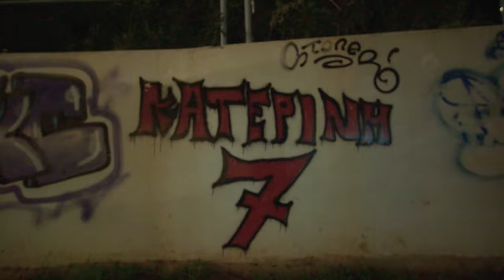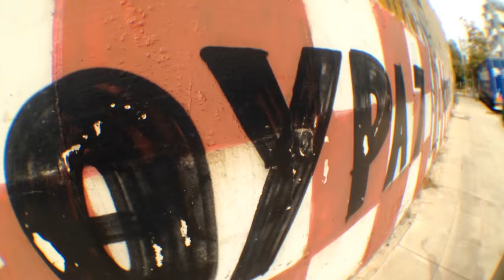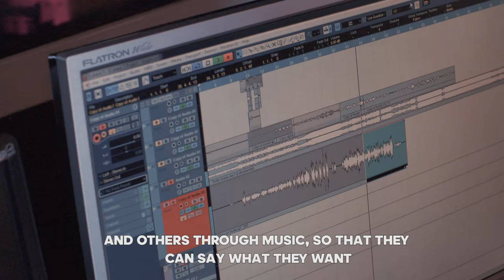Kostas Fortounis: Europa Heroes Episode 1 -- adidas Football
"He’s like a composer. The guy who’s going to write the chorus.”

See how creativity, passion, and playing street football as a kid shaped how Kostas Fortounis takes control at Olympiacos in Europa Heroes Episode 1.

adidas teams include: Chelsea FC, Manchester United FC, FC Bayern München, Clube de Regatas do Flamengo, AC Milan, Juventus F.C., Real Madrid C.F., AFC Ajax, S.L. Benfica, FC Basel 1893, FC Kobenhaven, and FC Schalke 04.

adidas sponsor some of the best footballers in the world including: Leo Messi, Paul Pogba, Luis Suárez, James Rodríguez, Gareth Bale, Arjen Robben, Müller, Özil, Oscar, Neuer, Diego Costa, Juan Mata, Benzema, Kroos, Marcelo, Dele Alli.